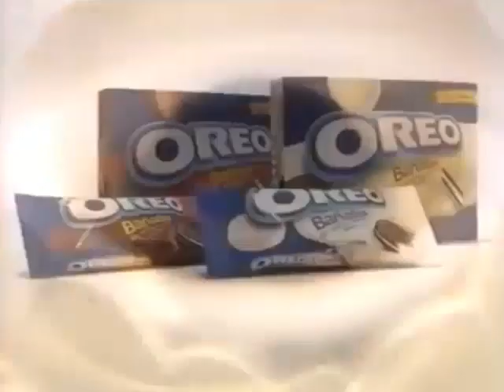Oreo Bañadas (Anuncio de Artiach)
Un Anuncio de Las Galletas de Oreo de Artiach